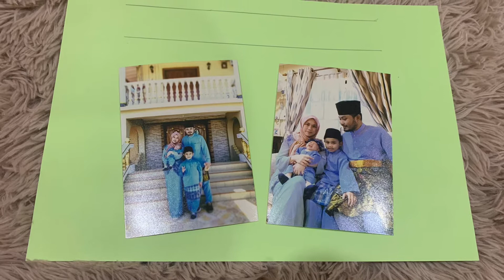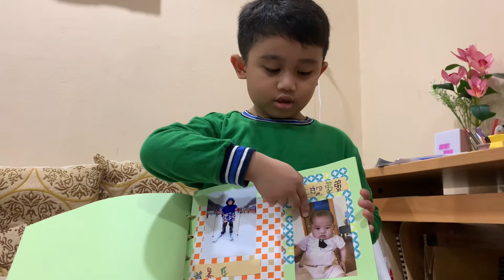PBL Bahasa Cina: My Family Scrapbook in Chinese